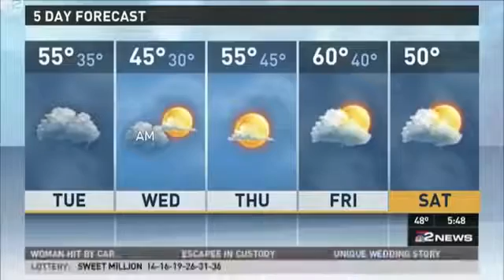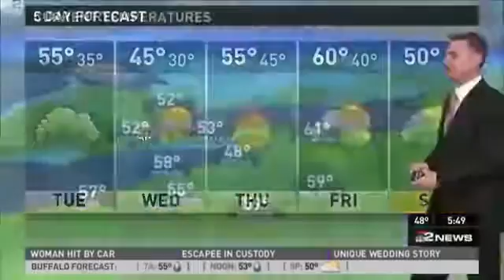BEST NEWS BLOOPERS